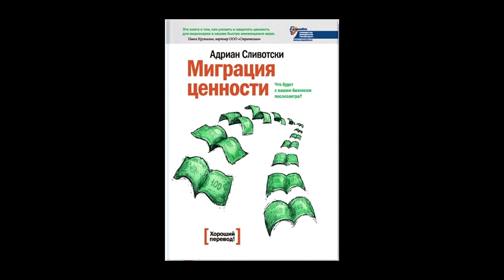Миграция ценности. Что будет с вашим бизнесом послезавтра | Адриан Сливотски [Саммари]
Ссылки:
Купить книгу "Миграция ценности. Что будет с вашим бизнесом послезавтра"

Описание:
«Миграция ценности» Адриана Сливотски выявляет серьезные сдвиги в бизнес-ландшафте. Бизнес-модели имеют конечный жизненный цикл – они растут, накапливают ценность, достигают пика, а затем теряют темпы. Небольшие агрессивные компании вступают в конкуренцию с гигантами и выигрывают. Перехватывают прибыли и доли рынка конкурентов, которые совсем недавно доминировали. Так потеряли свои былые позиции U. S. Steel, General Foods и United Airlines. И дело здесь не в новаторских технологиях, а в самой конструкции бизнеса. Сливотски определяет семь принципов миграции ценности и пошаговый метод для верной оценки ситуации в собственной компании. Его инструменты можно использовать в любой отрасли, чтобы делать прогнозы и разрабатывать бизнес-модель, которая будет извлекать прибыли в условиях перемен.

Зачем читать:
• Распознавать грядущие изменения в отрасли, чтобы избежать гибели компании.
• Понять, что миграция ценности – это новые открывающиеся возможности.
• Выбирать эффективные-бизнес-модели и грамотно анализировать текущее положение дел.

Автор: Адриан Сливотски.